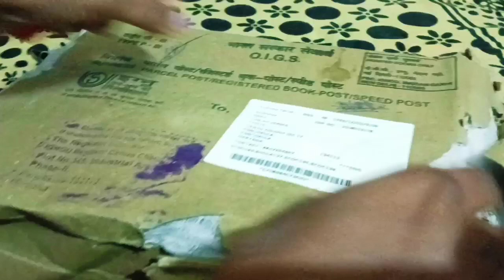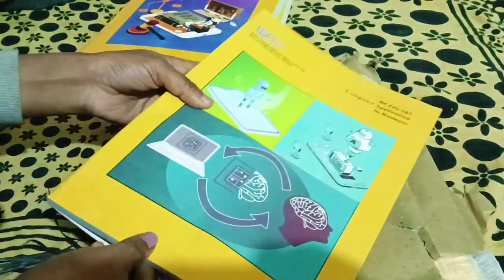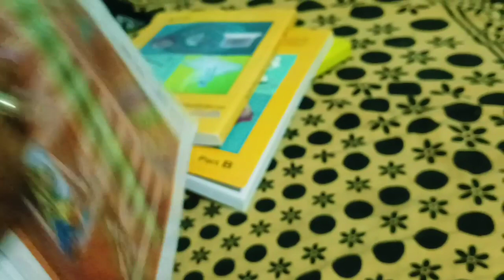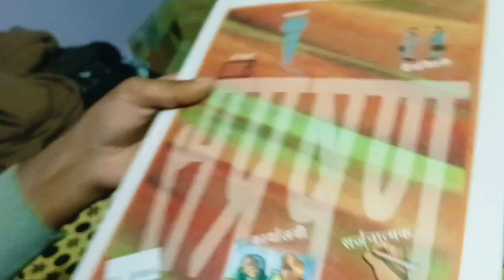ignou books ki unboxing | कितना समय लगता है Neha Verma vlogs